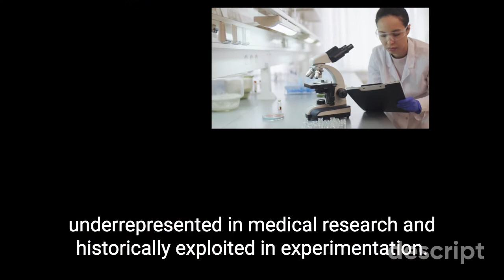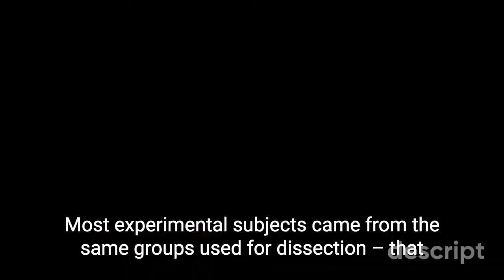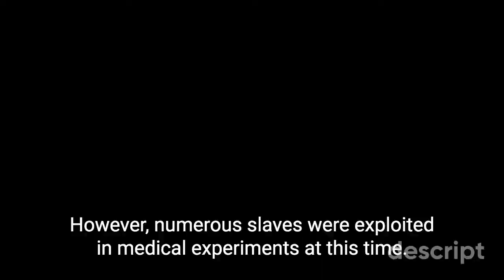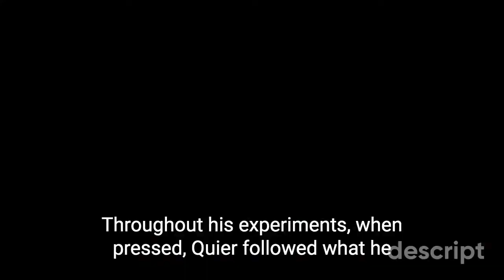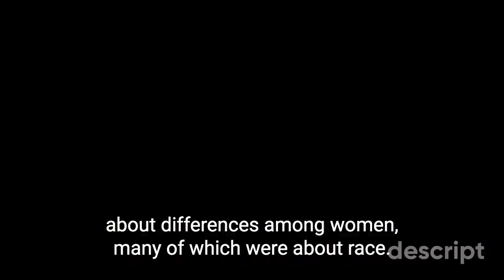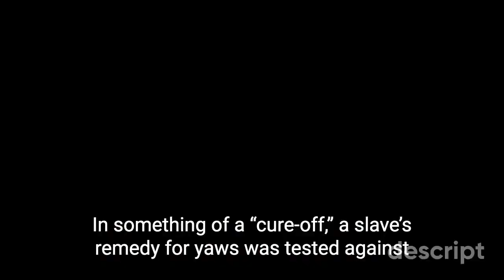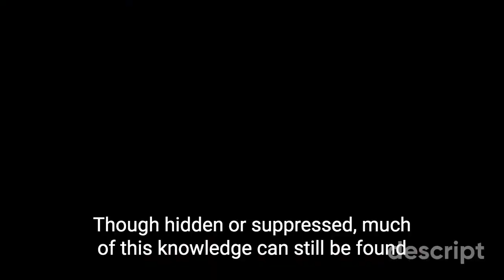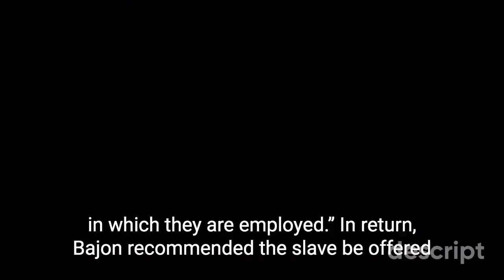Medical Exploitation of Slaves in the Caribbean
Photo by Sebastian Ervi from Pexels
Article was originally published on The Conversation.
Author :Londa Schiebinger
Professor of History of Science, Stanford University